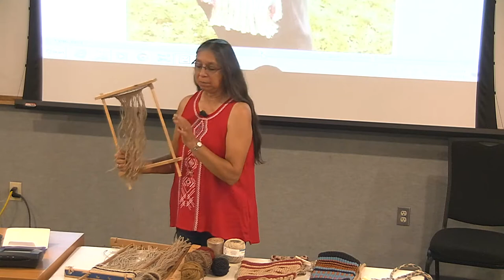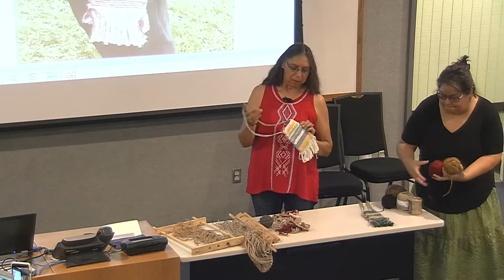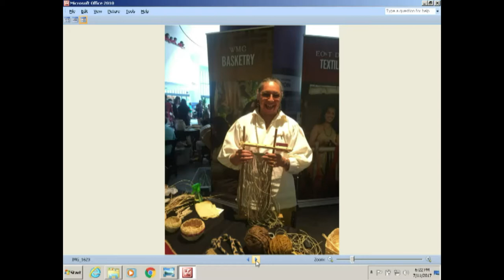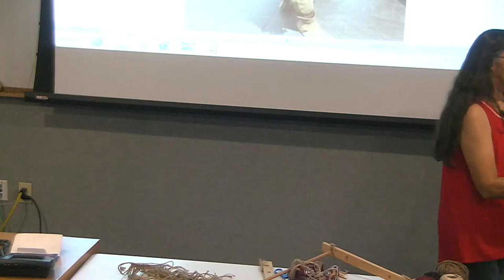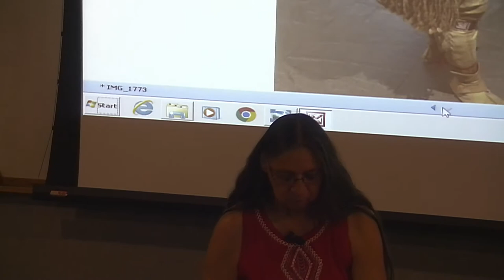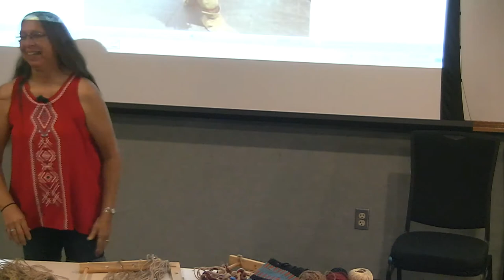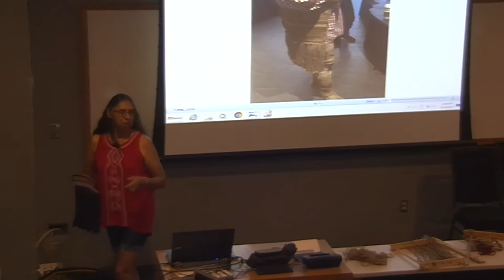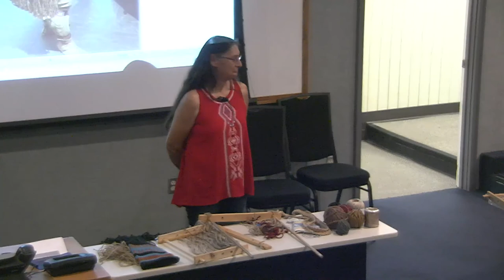Twining with Betty Frogg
Community Cultural Outreach Training and Presentation